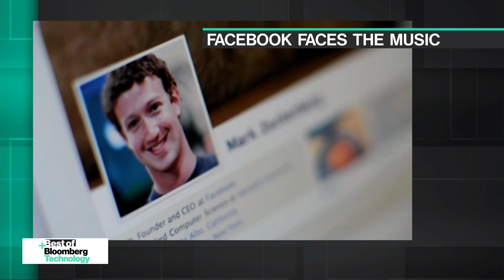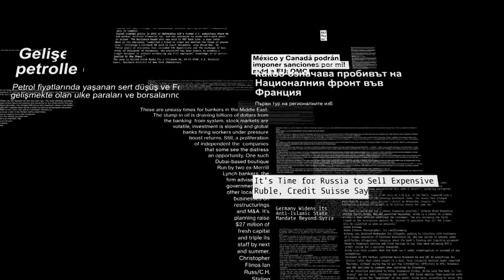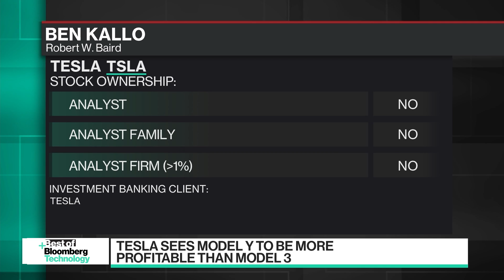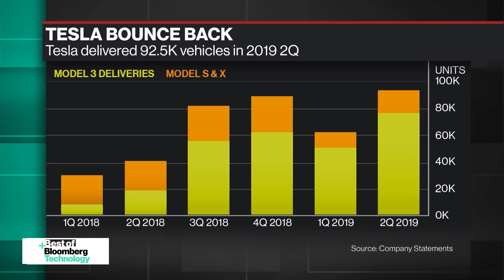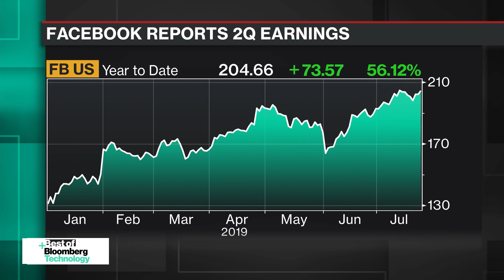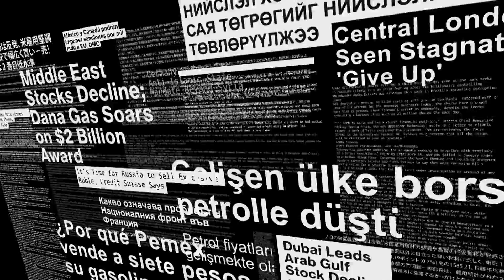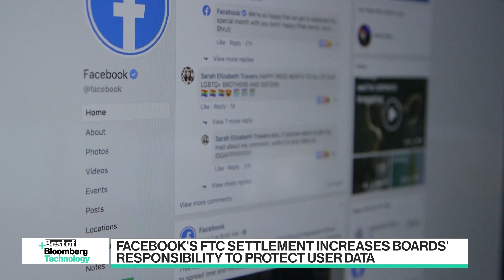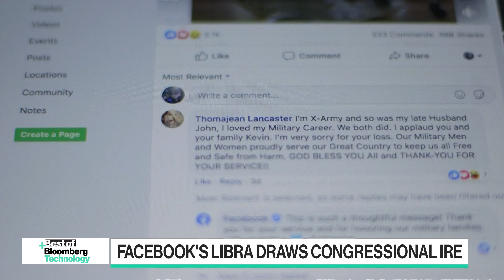'Best of Bloomberg Technology' (07/26/2019)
Jul.26 -- Catch-up with the latest technology news from around the world with host Emily Chang from Bloomberg's San Francisco studio.